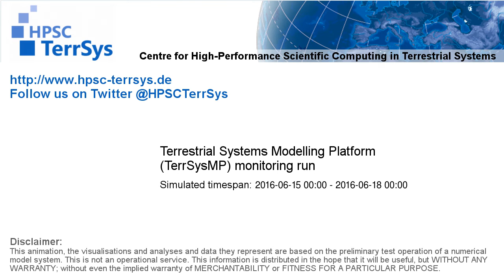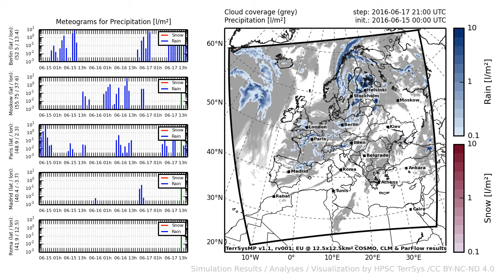TerrSysMP monitoring run 2016-06-15 - precipitation - Europe (72h)